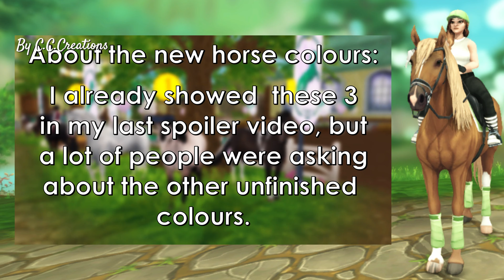SKLEP KONNY! 🐴 WYJAŚNIENIE TAJEMNYCH MAŚCI! 😱 NOWE STROJE, ZWIERZAKI oraz FRYZURY! 🥰 [SSO SPOILER]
► 𝗜𝗡𝗙𝗢𝗥𝗠𝗔𝗖𝗝𝗘 ◄

🐝 Montaż ➔ CapCut
🐝 Miniaturka ➔ Photopea

► 𝗦𝗧𝗔𝗥 𝗦𝗧𝗔𝗕𝗟𝗘 ◄

► 𝗦𝗢𝗖𝗜𝗔𝗟 𝗠𝗘𝗗𝗜𝗔 ◄